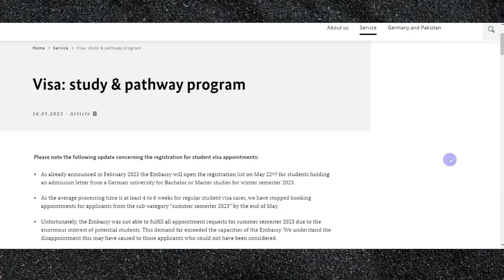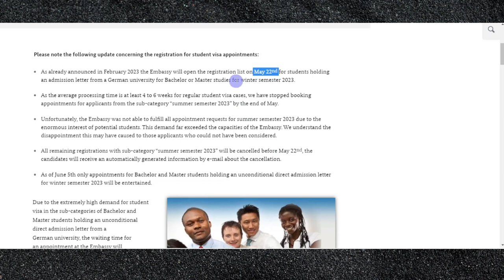German Embassy Islamabad appointment | Application Timeline | Study in Germany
🎓 Dreaming of studying in Germany? 🇩🇪 The German education system offers exceptional opportunities for international students, but the application process can be complex. If you're considering applying to a German university, this video is your ultimate guide!

In this comprehensive video, we take you through the entire German university application process, from start to finish. We'll cover the important deadlines you need to keep in mind to ensure a smooth application journey.

🛂 The student visa process is a critical step in your journey.

Don't miss out on this valuable information! Hit the play button now and make your dreams of studying in Germany a reality! 🎬
Let’s connect:

Let's get started on making your family reunion dream a reality!

German Embassy Appointment Cancellations
How to book appointment for German Embassy (Real-time)
A Step by Step Guide for Appointment booking at German Consulate Karachi
Appointment German Embassy Islamabad | Student Visa | Pakistan